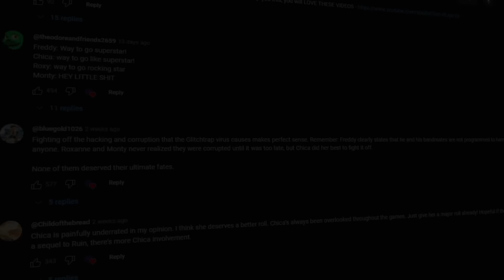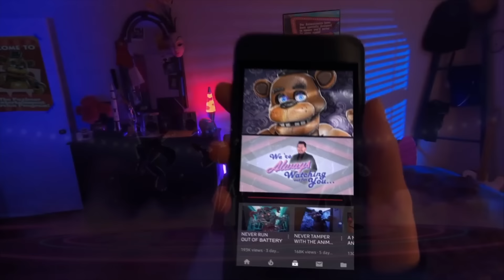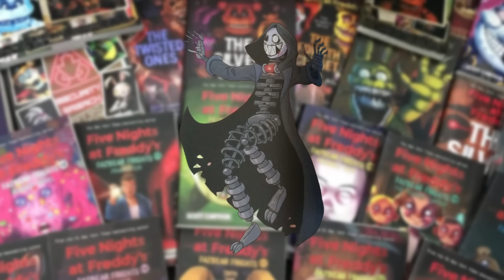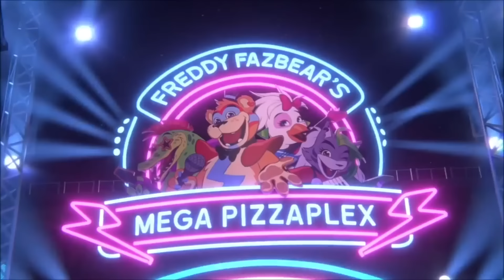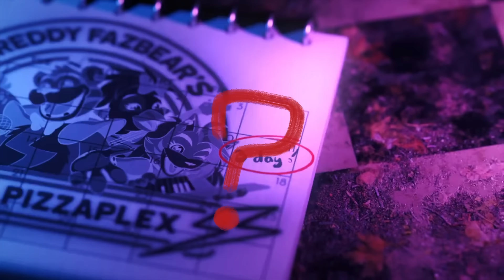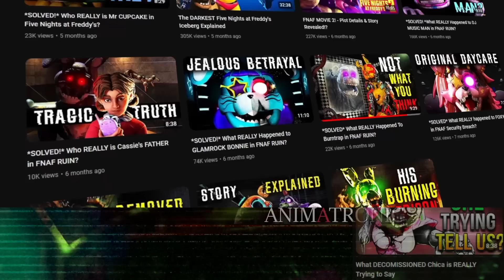The REAL REASON we were RIGHT ALL ALONG about the GLAMROCKS in FNAF!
How does she even re-boot in RUIN? Over 16 MONTHS LATER! I've solved the mystery of Roxy, FREDDY & the Glamrocks in FNAF SB! This will blow your mind! Find out!

In This video I talk about Five Nights at Freddys (FNAF ) and glamrock roxy, freddy, chica in security Breach. MatPat & the Game Theorists eat ytour hearts out with this one! With foxy, freddy, all the animatronics, and how it all fits with fnaf lore. Includes Five Nights at Freddy's security breach Ruin  and help wanted 2. The endings in help wanted 2, I cover FNAF1 FNAF2, FNAF3 Even some FNAF Sister location, as well as FNAF VR Help Wanted 2! Obviously looking into FNAF animatronics, using all the best clips and OST from five nights at freddy's.  I love making videos like this on FNAF so hope you enjoy it! I TOOK ME AGES! MatPat, Markiplier, the game theorists, Darko, I am coming for you!

Like this? HERES ANOTHER 5 JUST LIKE IT!

Why do I feature so much community content you ask? WELL.
FNAF wouldn't be as BIG as it was today if not for the COMMUNITY and FAN  GAMES, so it feels only right I share and showcase as much of the work as I possibly can! If I miss anyone please let me know so I can add you in here! I AM Proud to share their works!

Gameplay from @FusionzGamer
Render in Thumbnail by Suzette Watson

This video and Channel are inspired by the following creators:
 Markiplier, the game theorists, Darko, fusionzgamer & Many others!

This video is similar to videos like, what really happened to glamrock Freddy, but could easily be the REAL REASON foxy isn't fooled by the Mask in FNAF 2, and also like Horrifying Removed FNAF content, as well as The real bite of 87, like content from Markiplier, gamethoery, Darko, Ryetoast and many more!